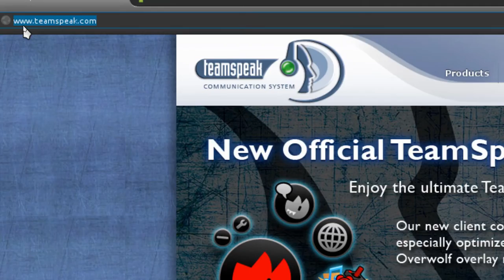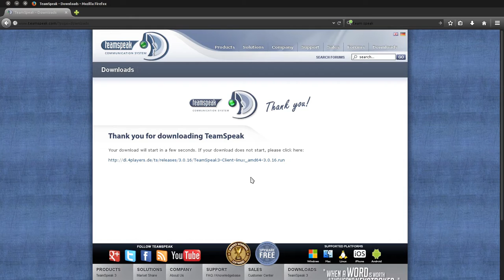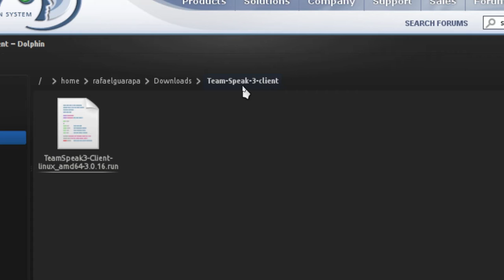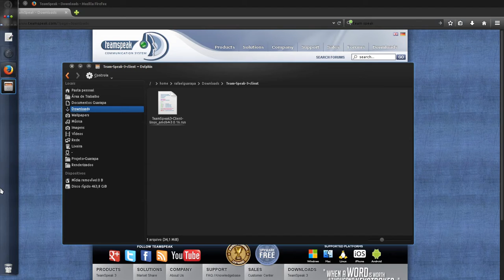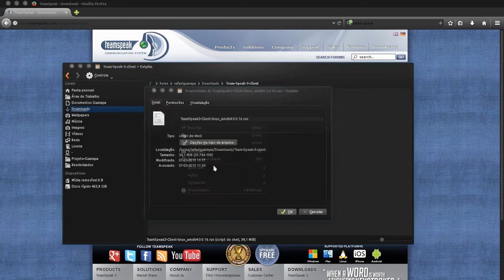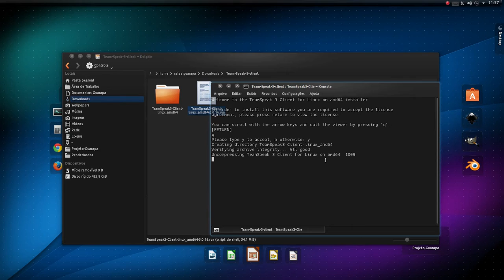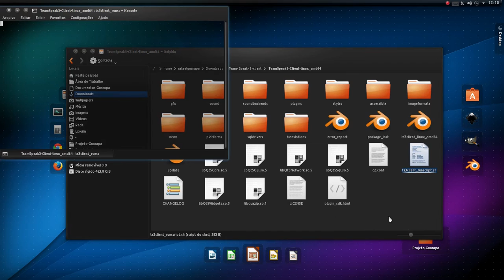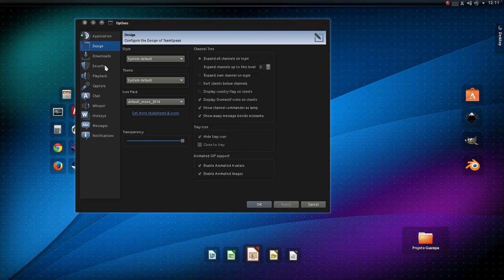Como instalar Team Speak 3 client no Linux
Aprenda em poucos passos como instalar Team Speak 3 client no Linux, onde utilizamos a distribuição Ubuntu com Interface KDE.